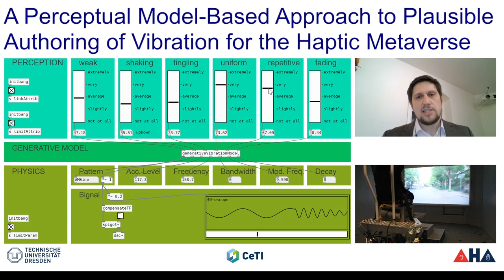Rosenkranz et al., Perceptual Model-Based Plausible Authoring of Vibration.., Haptics Symposium 2024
Haptic virtual reality is often misunderstood as being solely a physically identical copy of real environments. Thus, a perfect recording and reproduction of vibration that is indistinguishable in an A:B comparison is often the aim. However, in most virtual reality applications the real environment is not available for direct comparison. Instead, when judging the plausibility of a presented scene, the user compares the vibration to his expecta-tions shaped by the audiovisual context. Therefore, it should be sufficient to find any vibration that the user expects to potential-ly occur in the given context. Such a vibration needs to elicit a perceptual profile with a minimal distance to an expected profile in the sensory tactile perceptual space. Building onto this formal-ization, this paper demonstrates a novel generative model-based approach to authoring vibrations. First, users quantify expecta-tions as tactile profiles consisting of ratings of six sensory tactile attributes without the presence of vibrations. Subsequently, the model predicts vibration parameters from such profiles. This ensures the fulfillment of user expectations and thus high plausi-bility. Furthermore, it eliminates the necessity of recordings, infeasible for scenes with no real counterpart and opens the door to crowdsourcing the authoring process with laypersons for the haptic metaverse. haptics haptics2024 generativemodel virtualreality vibrotactile user-centereddesign